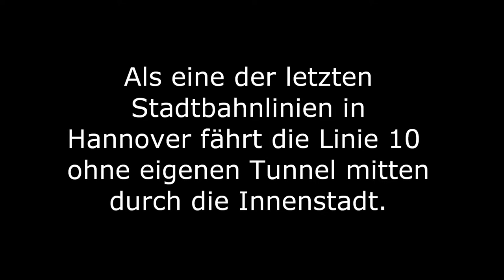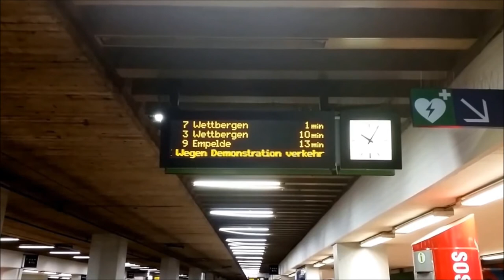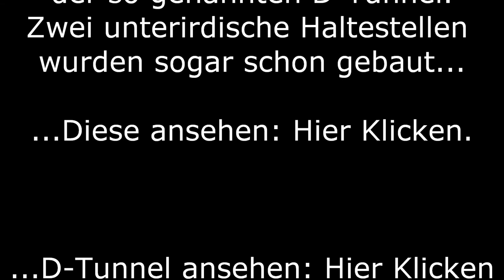Linie 10 im Waterloo-Tunnel - Das Video zur Petition Stoppt 10/17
Am 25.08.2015 ist eine Petition für eine dauerhafte Tunnellösung der Linie 10 gestartet.
Am 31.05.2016 Endete diese Petition mit insgesamt 5.931 Unterschriften, davon 4.420 aus Hannover.

Hintergrund:
Bereits 2014 und auch wieder im Jahr 2015 ist die Linie 10 aufgrund von Bauarbeiten für sechs Wochen durch den so genannten A-Tunnel gefahren. Da dies ohne weitere Störungen funktioniert hat, wurde die Petition zum dauerhaften Einrichten dieser schnelleren und bereits barrierefreien Strecke gestartet.